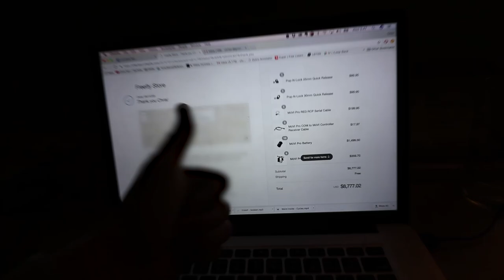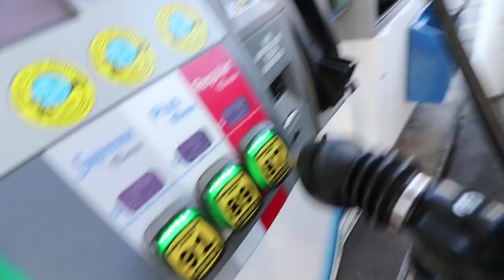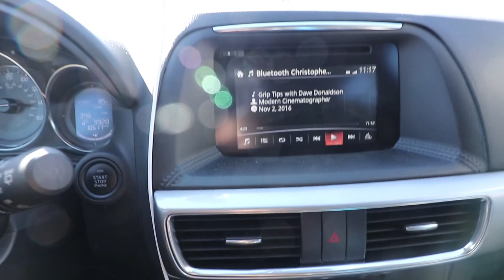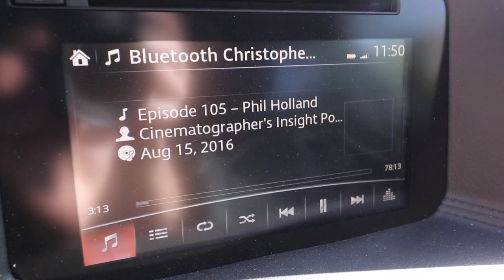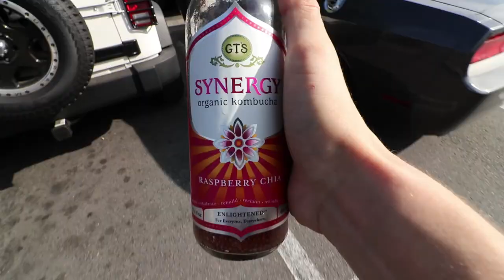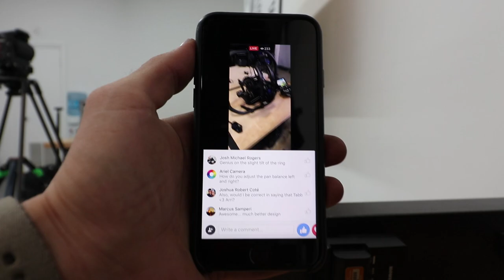I Bought A Movi Pro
Episode 32: I Bought A Movi Pro

If you like cool pics, and behind the scenes videos check out my instagram!

GEAR
Sony RX 100 IV
Canon 80D
Canon 10-18mm
GoPro Hero 3+
2014 Macbook Pro 15"
Joby Gorilla Pod
Manfrotto PIXI EVO 2-Section Mini Tripod